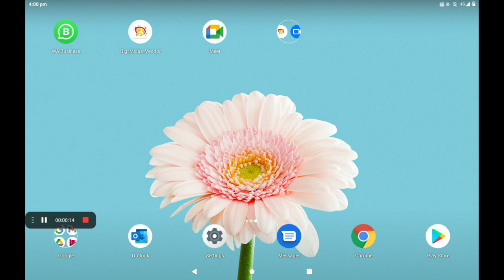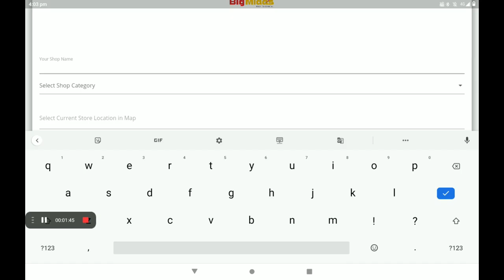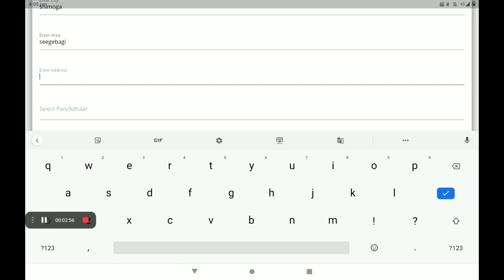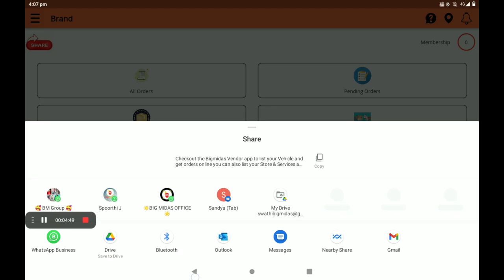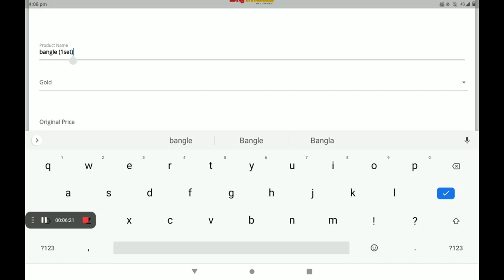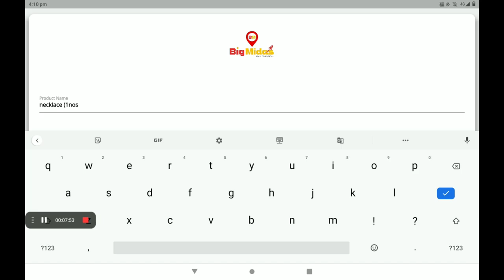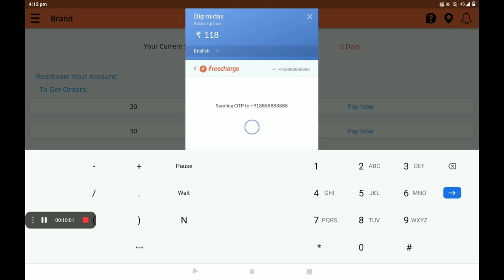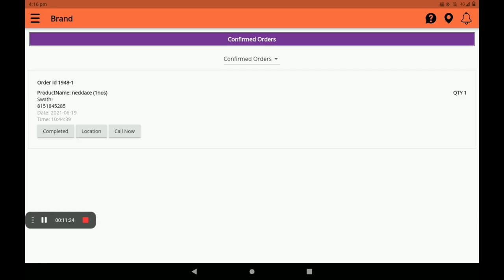create 0% Commission Jewelry shop in big Midas application (Kannada)